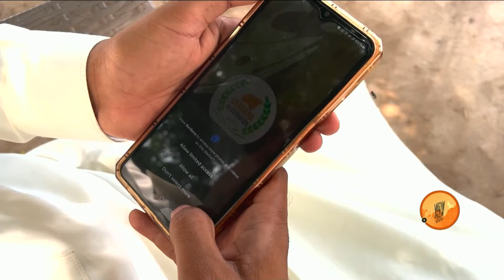Bardana Application for registration of Pakistani farmers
صوبہ پنجاب کے کسانوں کو اپنی پیداوار کی ترسیل  کےلیےدرکار باردانہ کے حصول میں  مشکلات کا سامنا ہے، جس کے لیے پنجاب حکومت نے اس بار موبائل ایپ باردانہ پرجسٹریشن لازمی قرار دی ہے.کسانوں کو اس ایپ پر رجسٹریشن کے دوران کن مسائل کا سامنا کرنا پڑا ؟ ضلع قصور کے علاقے پھول نگر سےنوید نسیم کی  رپورٹ